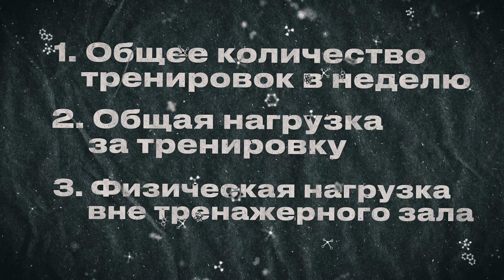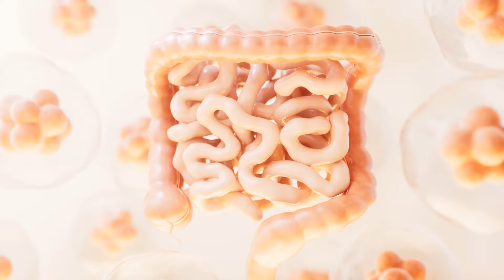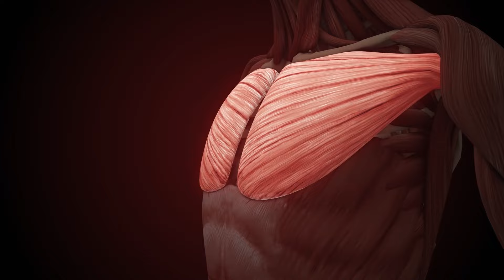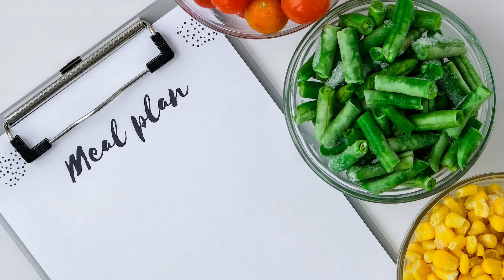Сколько Сухой Массы можно набрать за Год